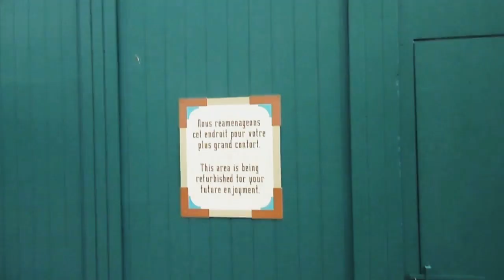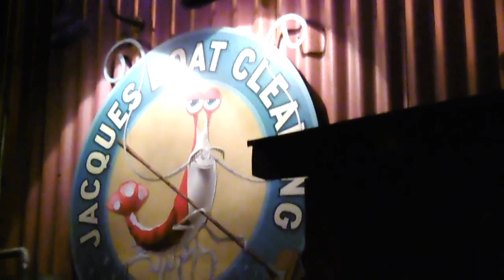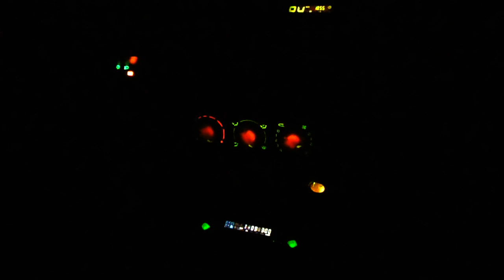Deanrell à Disneyland 48 : Palissade-Land. On gèle tout !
Disneyland en réhabilitation, et c'est loin d'être terminé pour l'instant. Les palissades envahissent le parc. Le froid aussi, mais ce n'est aucunement lié.